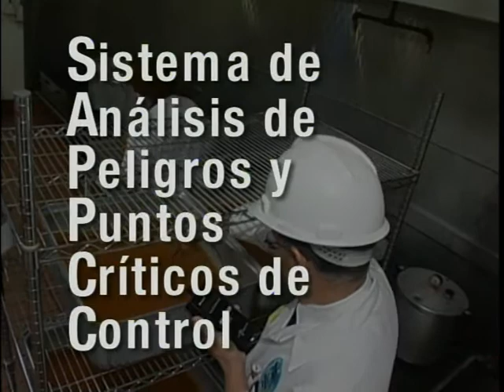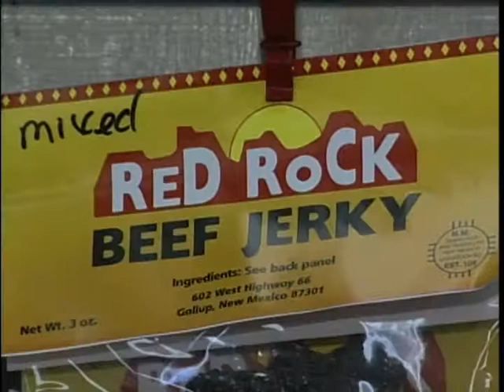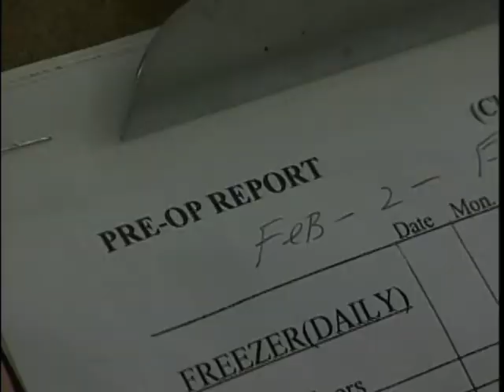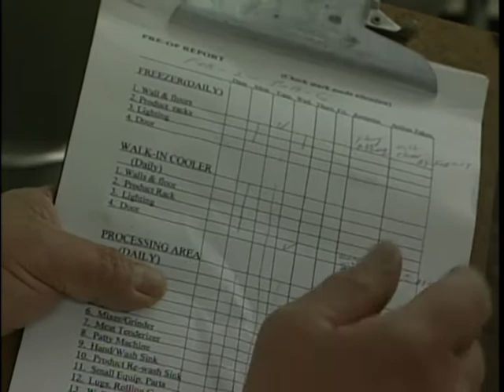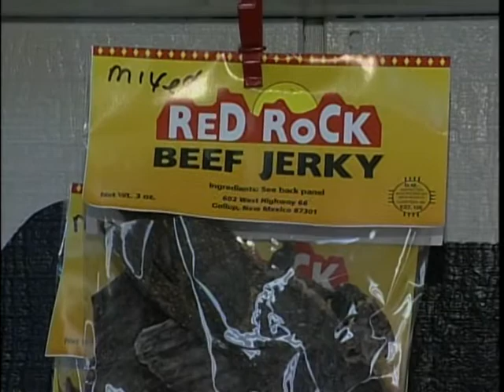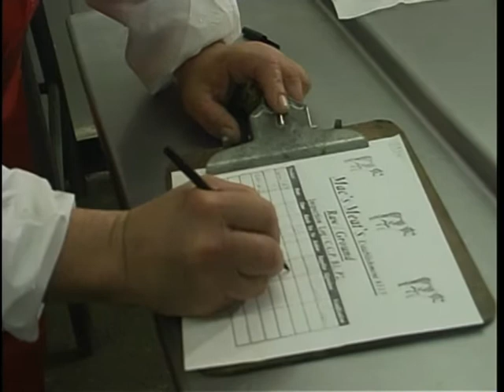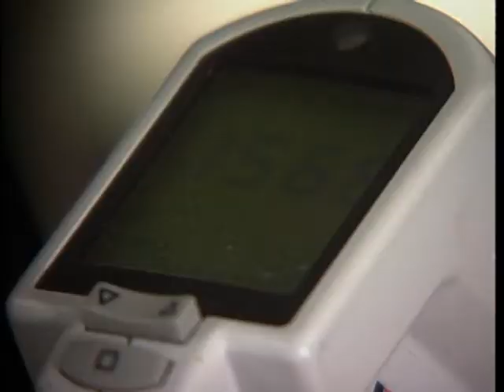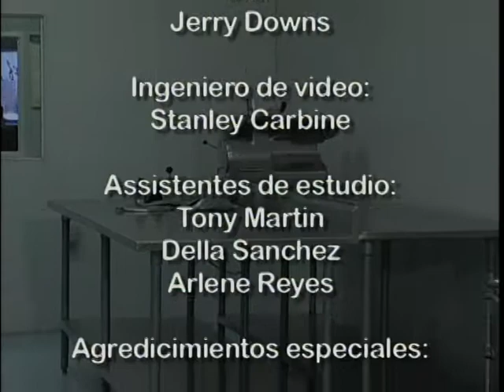Seguridad y Facilidad: Orientacion para una nueva planta processadora de carne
Seguridad y Facilidad: Orientacion para una nueva planta processadora de carne - New Mexico State University 2006 -   - HACCP training materials in Spanish.